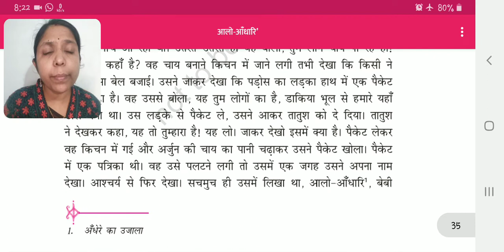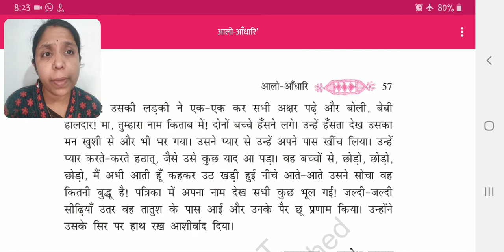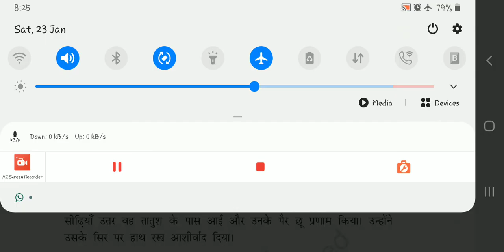Class 11th | Hindi | Vitan | Aaloo Aandhari | Part - 10